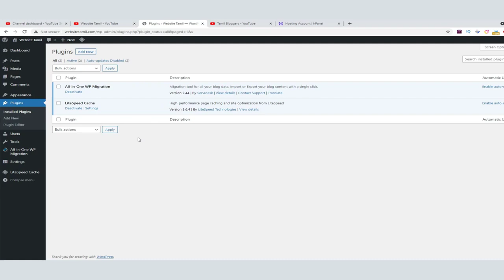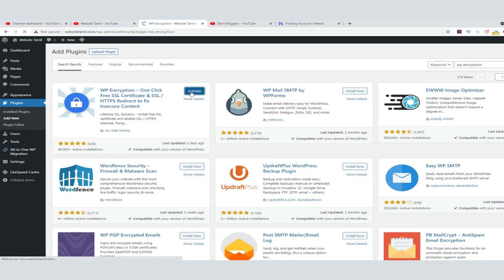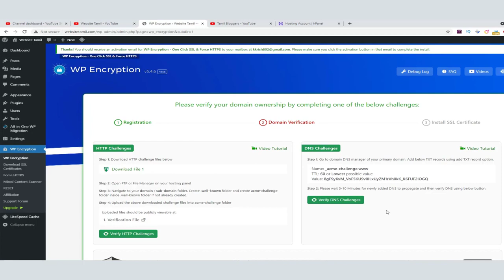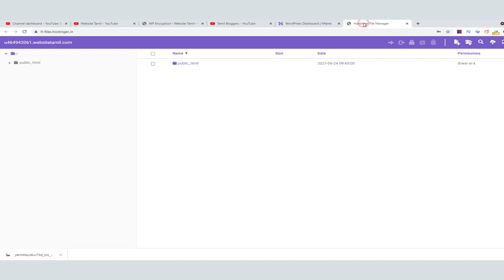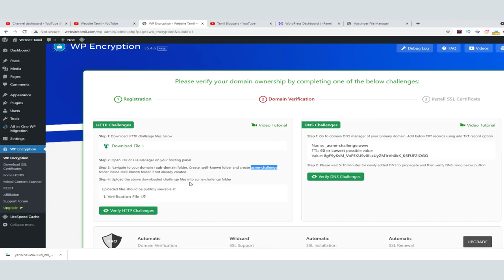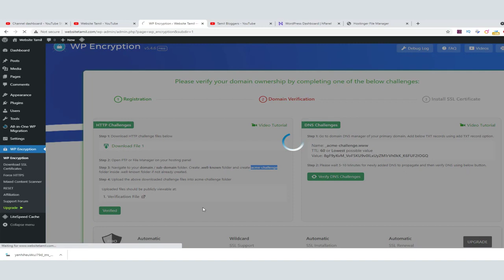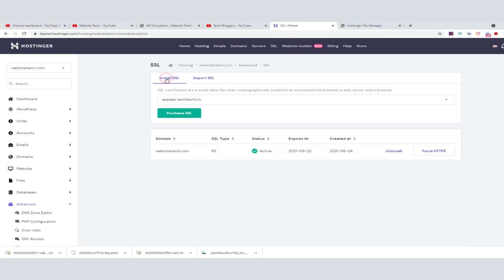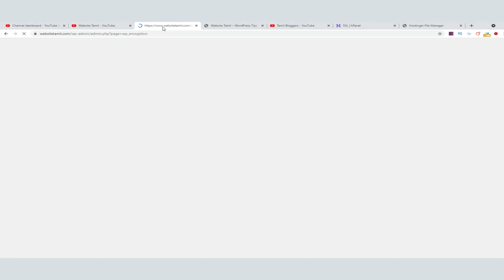Activate Free SSL Certificate WIthin Second For Wordpress | Tamil Bloggers